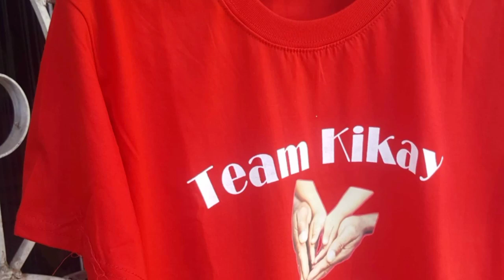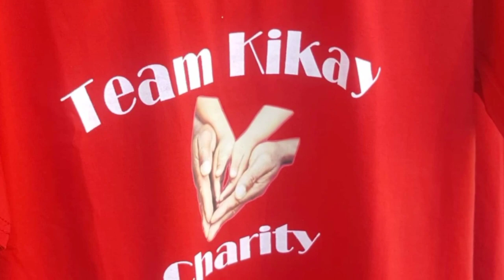Birthday Celebration turns to Charity / Team Kikay Charity / Part 8